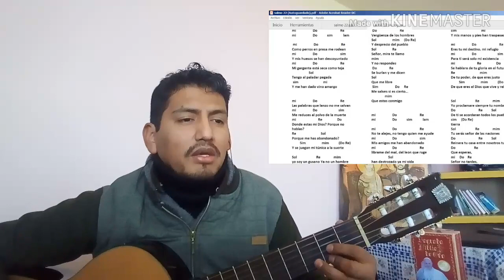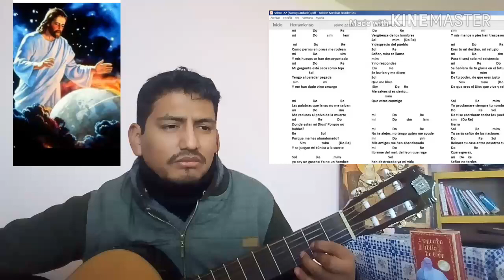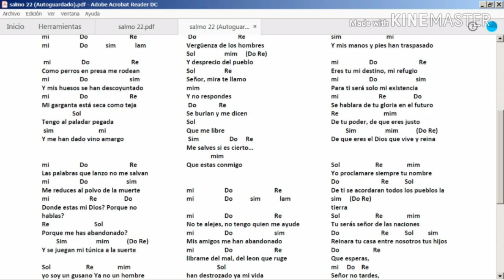CANTAMOS EL SALMO 22....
BUENAS.
PARA TI EL SALMO 22... QUE POR TU SANTA CRUZ, REDIMISTE AL MUNDO.